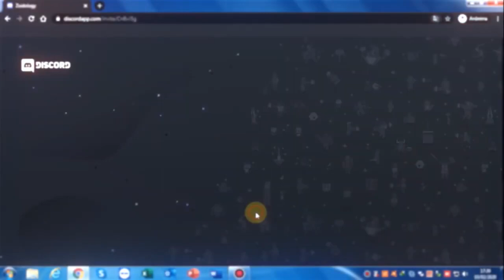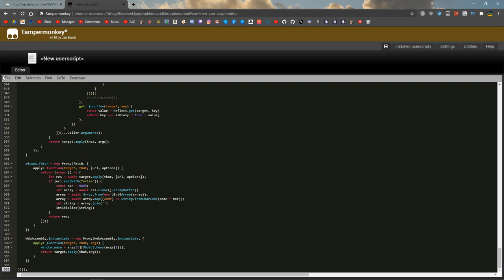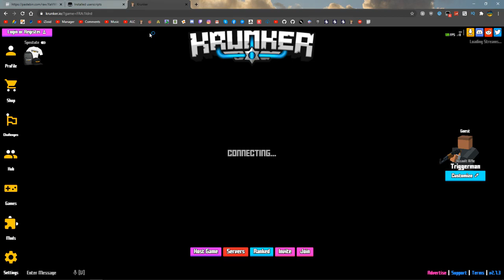KRUNKER.IO MOD MENU SCRIPT 2.7.3 HACK/CHEAT AUGUST | WALLHACK, AUTORELOAD, ESP, CHAMS, WIREFRAME!!!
►Skype: iZioid
►username: live:mozaik79